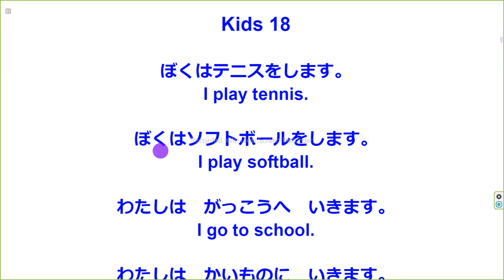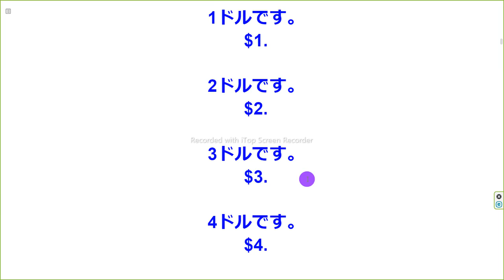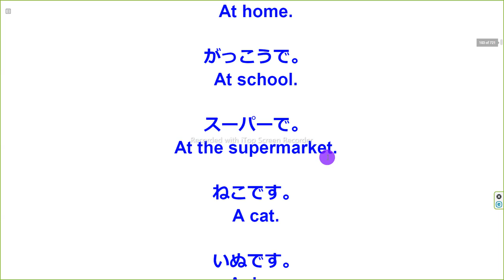Kids 18 英語音読ただそれだけ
Kids 18

ぼくはテニスをします。
I play tennis.

ぼくはソフトボールをします。
I play softball.

わたしは　がっこうへ　いきます。
I go to school.

わたしは　かいものに　いきます。
I go shopping.

まいにちです。
Every day.

にちようびです。
Sunday.

げつようびです。
Monday.

かようびです。
Tuesday.

ねるへやです。
In my bedroom.

テレビのあるへやです。

がっこうで。
At school.

としょかんで。

6じに。
At 6.

7じに。
At 7.

8時に。
At 8.

9じに。
At 9.

10 えんです。
10 yen.

20 えんです。
20 yen.

30 えんです。
30 yen.

40 えんです。
40 yen.

1ドルです。
$1.

2ドルです。
$2.

3ドルです。
$3.

4ドルです。
$4.

ほんをかきます。
Write a book.

ほんをよみます。

こうえんで。

いえで。
At home.

がっこうで。
At school.

スーパーで。

ねこです。
A cat.

いぬです。
A dog.

さかなです。
A fish.

とりです。
A bird.

6じに。
At 6:00.

6じ10ぷんに。
At 6:10.

7じに。
At 7:00.

7じ10ぷんに。
At 7:10.